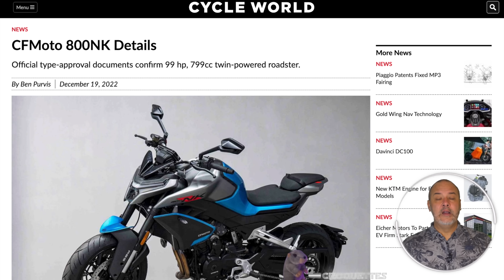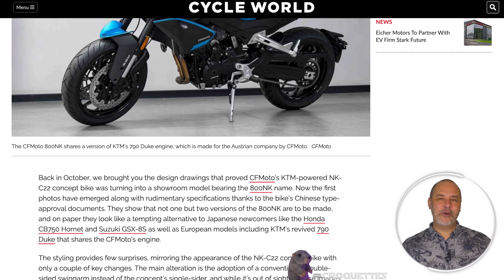HARLEY DAVIDSON 350 & 500, CFMOTO 800 NK, TOP 10 125 CM3 🔴 REEKO Unchained MOTOR NEWS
Le marché moto et notamment le marché moto 125 cm3 évolue et cela commence à vraiment se voir. Harley Davidson devrait aussi poursuivre son évolution et CFMoto pourrait bien venir bousculer le marché du roadster mid-size prochainement : en bref, voilà le programme.

▶ Sommaire
00:00 Intro
00:26 Harley-Davidson 120 ans, une 500 et une 350 ?
02:15 Le marché moto 125 bousculé par les chinoises
04:53 Yamaha : explosion des prix !
06:43 CFMoto 800 NK

▶ Music License
Song Name: Touch of Malice 😜 (Instrumental)
License #: 946

Artist Name: Hunting Stories Song Name: Bed (Instrumental) License #: 2441

This license grants perpetual promotional or non-promotional use of this song
Audiio Team